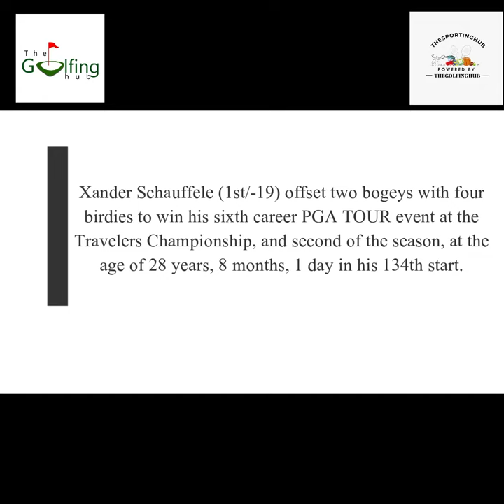The GolfingHub Headlines 27-06-2022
The GolfingHub Headlines

1. Travelers Championship fourth-time lucky for Xander Schauffele

2. Yuki Inamori's final burst hands him Japan Players Championship

3. At 21, Minkyu Kim the toast of Korea after winning his national Open